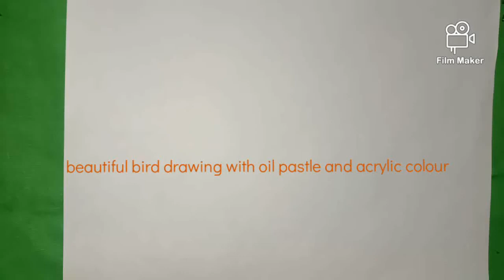beautiful bird drawing with oil pastle and acrylic colour